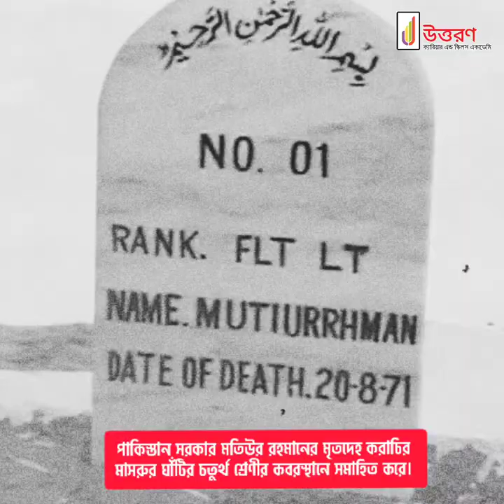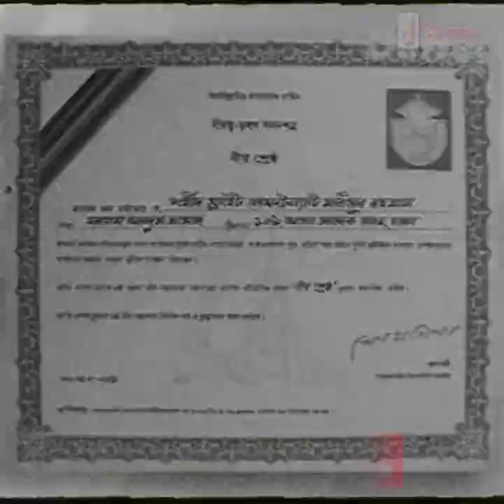Bir Shrestha Flight Lieutenant Matiur Rahman | বীরশ্রেষ্ঠ শহীদ ফ্লাইট লেফটেন্যান্ট মতিউর রহমান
বীরশ্রেষ্ঠ ফ্লাইট লেফটেন্যান্ট মতিউর রহমান
বাংলাদেশের মহান মুক্তিযুদ্ধে চরম সাহসিকতা আর অসামান্য বীরত্বের স্বীকৃতিস্বরূপ যে সাতজন বীরকে বাংলাদেশের সর্বোচ্চ সামরিক সম্মান “বীরশ্রেষ্ঠ” উপাধিতে ভূষিত করা হয় বীরশ্রেষ্ঠ ফ্লাইট লেফটেন্যান্ট মতিউর রহমান তাদের মধ্যে অন্যতম।
জন্ম এবং শিক্ষা জীবন:
মতিউর রহমান ১৯৪১ সালের ২৯ অক্টোবর পুরান ঢাকায় জন্মগ্রহণ করেন। তার পৈতৃক নিবাস নরসিংদী জেলার রায়পুরা থানায় । ৯ ভাই ও ২ বোনের মধ্যে তিনি ছিলেন ৬ষ্ঠ। তার বাবা মৌলভী আবদুস সামাদ, মা সৈয়দা মোবারকুন্নেসা খাতুন। ঢাকা কলেজিয়েট স্কুল থেকে ষষ্ঠ শ্রেণি পাস করার পর পাকিস্তান বিমান বাহিনী পাবলিক স্কুলে ভর্তি হন এবং ডিস্টিংকশনসহ মেট্রিক পরীক্ষায় সাফল্যের সাথে প্রথম বিভাগে উত্তীর্ণ হন।
কর্মজীবন:
মতিউর রহমান ১৯৬১ সালে পাকিস্তান বিমান বাহিনীতে যোগ দেন। ১৯৬৩ সালে রিসালপুর পি.এ.এফ কলেজ থেকে পাইলট অফিসার হিসেবে কমিশন লাভ করেন। কমিশন প্রাপ্ত হবার পর তিনি করাচির মৌরিপুর (বর্তমান মাসরুর) এয়ার বেজ এর ২ নম্বর স্কোয়ার্ডন এ জেনারেল ডিউটি পাইলট হিসাবে নিযুক্ত হন। ১৯৬৫ সালে ভারত-পাকিস্তান যুদ্ধের সময় ফ্লাইং অফিসার অবস্থায় কর্মরত ছিলেন। ১৯৬৭ সালে তিনি ফ্লাইট লেফটেন্যান্ট পদে পদোন্নতি লাভ করেন। রিসালপুরে দু'বছর ফ্লাইং ইন্সট্রাক্টর হিসাবে কাজ করার পর ১৯৭০ সালে জেট ফ্লাইং ইন্সট্রাক্টর হিসেবে বদলি হয়ে আসেন ।
মুক্তিযুদ্ধে ভূমিকা:
১৯৭১ সালের শুরুতে জানুয়ারির শেষ সপ্তাহে দুই মাসের ছুটিতে মতিউর রহমান সপরিবারে ঢাকায় আসেন। মুক্তিযুদ্ধ শুরু হয়ে গেলে, পাকিস্তান বিমান বাহিনীর একজন ফ্লাইট লেফটেন্যান্ট হয়েও অসীম ঝুঁকি ও সাহসিকতার সাথে ভৈরবে একটি ট্রেনিং ক্যাম্প খুলেন। মুক্তিযোদ্ধাদের বিভিন্ন স্থান থেকে সংগ্রহ করা অস্ত্র দিয়ে গড়ে তোলেন প্রতিরোধ বাহিনী। পাক-সৈন্যরা ভৈরব আক্রমণ করলে বেঙ্গল রেজিমেন্টে ই.পি.আর-এর সঙ্গে থেকে প্রতিরোধ গড়ে তুলেন।
১৯৭১ সালের ৯ই মে সপরিবারে তিনি করাচি ফিরে যান। কর্মস্থলে ফিরে গিয়ে জঙ্গি বিমান দখল এবং সেটা নিয়ে মুক্তিযুদ্ধে যোগদানের পরিকল্পনা করেন। তখন তিনি বিমানের সেফটি অফিসারের দ্বায়িত্বরত ছিলেন। বিমান দখলের জন্য ২১ বছর বয়সী রাশেদ মিনহা্জ নামে একজন শিক্ষানবীশ পাইলটের উড্ডয়নের দিন (২০ আগস্ট, ১৯৭১) নির্ধারন করেন। তার পরিকল্পনা ছিলো কন্ট্রোল টাওয়ারের অনুমতি পেয়ে গেলে তিনি মিনহাজ রাশেদের কাছ থেকে বিমানটির নিয়ন্ত্রণ নেবেন।

কন্ট্রোল টাওয়ার ক্লিয়ারেন্সের পর মিনহাজ রাশেদ T-33 বিমান নিয়ে রানওয়েতে উড্ডয়নের প্রস্তুতি নিলে মতিউর রহমান সেফটি অফিসারের ক্ষমতাবলে বিমানটি থামিয়ে দ্রুত বিমানের ককপিটে চড়ে বসেন এবং রাশেদ মিনহাজকে ক্লোরোফর্ম দিয়ে অচেতন করেন। কিন্তু  জ্ঞান হারানোর আগেই রাশেদ মিনহাজ কন্ট্রোল রুমে জানাতে সক্ষম হন তিনিসহ বিমানটি হাইজ্যাক হয়েছে। তৎক্ষণাৎ চারটি জঙ্গি বিমান মতিউর রহমানের বিমানকে ধাওয়া করে।
মৃত্যু আসন্ন জেনেও মতিউর রহমান বিমানটি নির্ধারিত সীমার নিচে চালিয়ে রাডার কে ফাঁকি দিয়ে বাংলাদেশে অর্থাৎ তৎকালীন পূর্ব পাকিস্তানের আসার চেষ্টা করেন।
মৃত্যু:
প্রায় ভারতের সীমান্তে পৌঁছে যাওয়া অবস্থায় রাশেদ মিনহাজ জ্ঞান ফিরে পান এবং বিমানটির নিয়ন্ত্রণ নিয়ে দুজনের মধ্যে ধ্বস্তাধস্তি চলতে থাকে এবং এক পর্যায়ে রাশেদ ইজেক্ট সুইচ চাপলে মতিউর রহমান বিমান থেকে ছিটকে পড়েন। রাশেদ মিনহাজসহ বিমানটি ভারতীয় সীমান্ত থেকে মাত্র ৩৫ মাইল দূরে বিধ্বস্ত হয়। মতিউর রহমানের সাথে প্যারাসুট না থাকায় তিনি নিহত হন। তার মৃতদেহ ঘটনাস্থল হতে প্রায় আধ মাইল দূরে পাওয়া যায়। ২০ই আগস্ট, ১৯৭১ এ মতিউর রহমান এবং রাশেদ মিনহাজ স্ব স্ব দেশের জন্য মৃত্যুবরণ করেন।
সমাধি স্থানান্তর:
পাকিস্তান সরকার মতিউর রহমানের মৃতদেহ করাচির মাসরুর ঘাঁটির চতুর্থ শ্রেণীর কবরস্থানে সমাহিত করে। পরবর্তীতে বাংলাদেশ স্বাধীন হওয়ার ৩৫ বছর পর ২০০৬ সালের ২৪ জুন মতিউর রহমানের দেহাবশেষ পাকিস্তান হতে বাংলাদেশে ফিরিয়ে আনা হয়। তাকে পূর্ণ মর্যাদায় ২৫শে জুন মিরপুর শহীদ বুদ্ধিজীবী গোরস্থানে পুনরায় দাফন করা হয়।
মতিউর রহমানকে নিয়ে অগ্নিবলাকা নামের একটি ডকুড্রামা নির্মাণ করা হয় ২০০২ সালে। এছাড়া তার জীবনী নিয়ে ২০০৭ সালে অস্তিত্বে আমার দেশ চলচ্চিত্র নির্মাণ করা হয়। বাংলাদেশ বিমান বাহিনীর যশোর বিমান ঘাঁটি তারঁ নামে নামকরণ করা হয়েছে। বিমান বাহিনী তার নামে একটি ট্রফি চালু করেছে যা বিমান প্রশিক্ষনে সেরা কৃতিত্ব প্রদর্শনকারীকে প্রদান করা হয়।
বাংলাদেশ সরকার মতিউর রহমানকে তার সাহসী ভূমিকার জন্য বীরশ্রেষ্ঠ উপাধিতে ভূষিত করে এবং রাশেদ মিনহাজকে পাকিস্তান সরকার সম্মানসূচক খেতাব দান করে। প্রসঙ্গতঃ একই ঘটনায় দুই বিপরীত ভূমিকার জন্য দুইজনকে তাদের দেশের সর্বোচ্চ সম্মানসূচক খেতাব প্রদানের এমন ঘটনা বিরল।